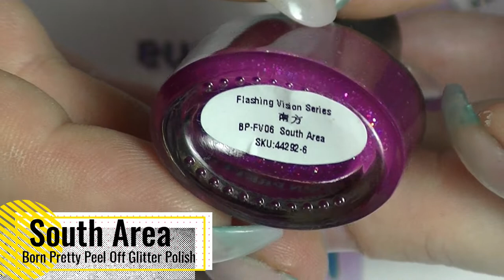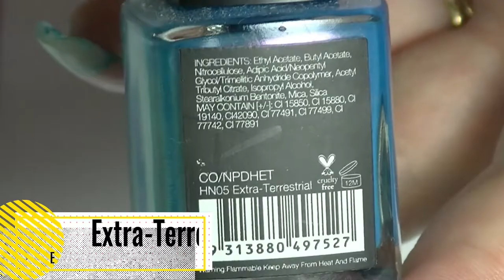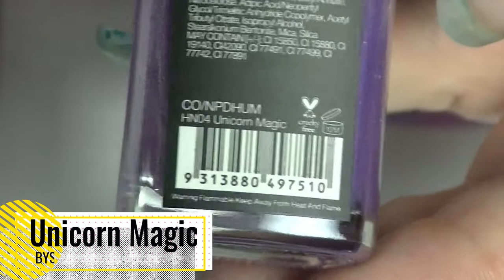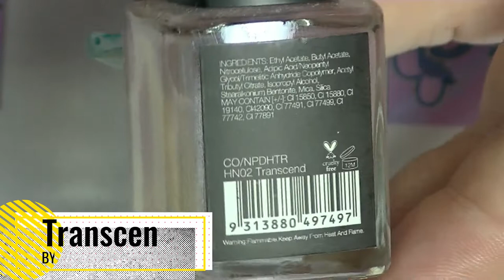Swatch With Me - Mixed Bag of Brands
The last of this round of first swatches on my pop sticks. Mixed lot of brands including Essence and BYS.